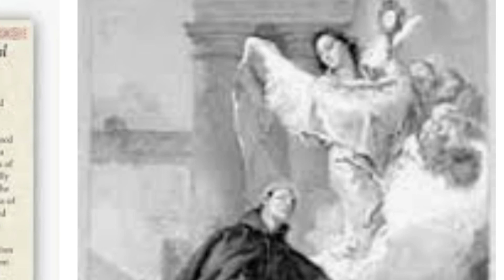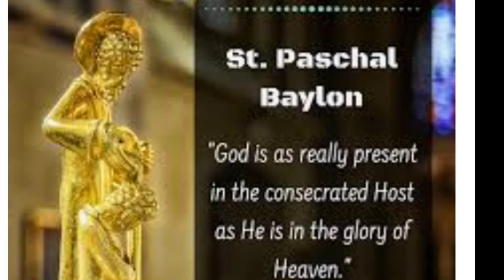Episode 34 / Daily Light / May 17 / St. Paschal Baylon